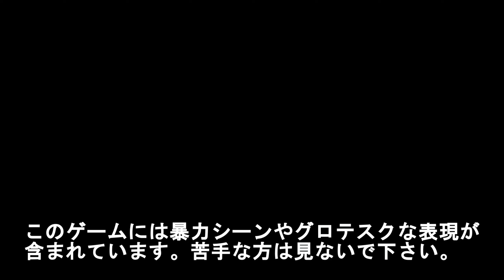【SCUM0.9】Z鯖 #7 「同盟を組んだ！！」【SHUN K】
使用音源

有料BGM